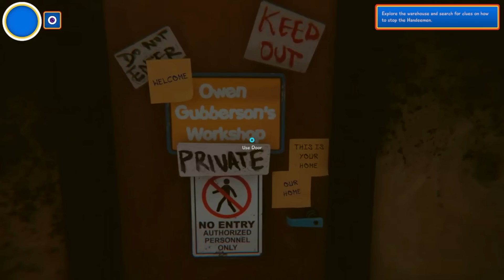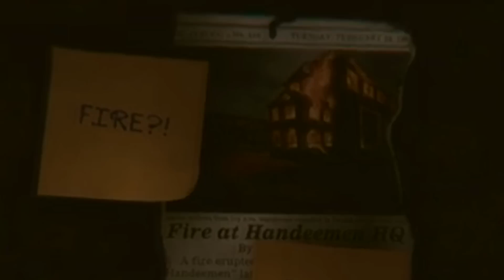Hello Puppets Midnight Show | TODA la Historia COMPLETA y EXPLICADA